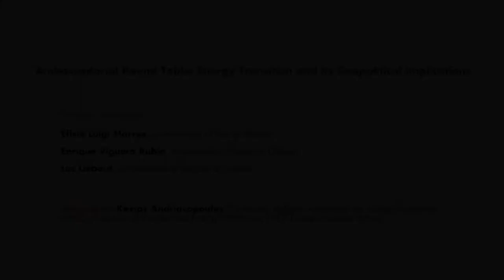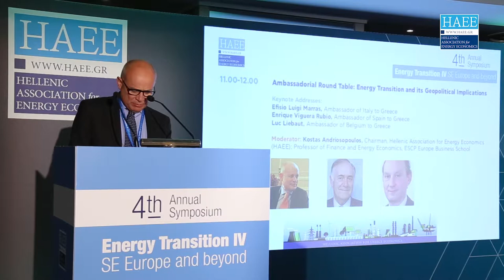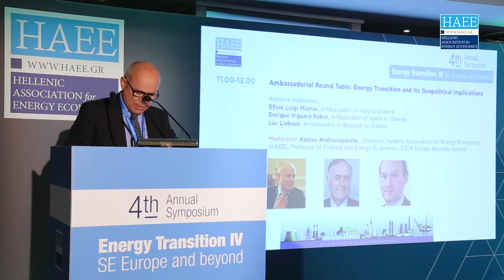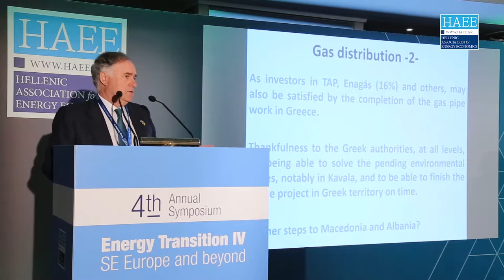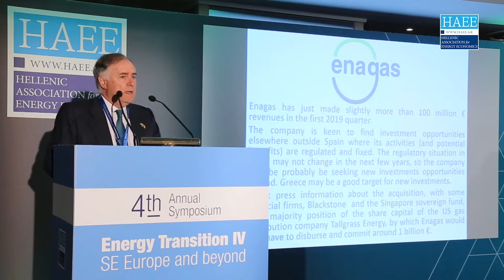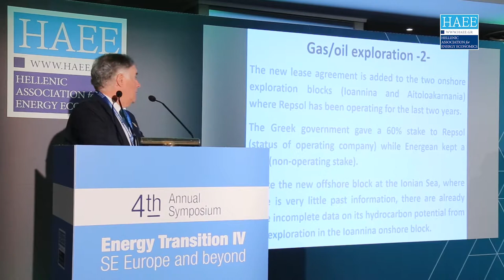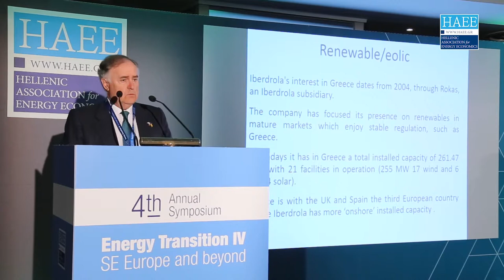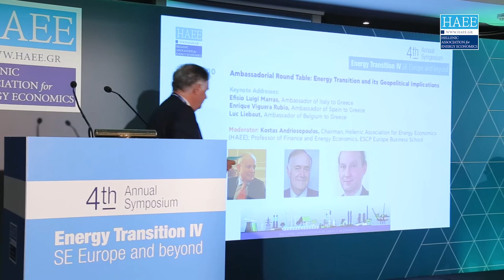1st day | May 6, 2019 | 4th Annual Symposium | Ambassadorial Round Table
Ambassadorial Round Table: Energy Transition and its Geopolitical Implications
Keynote Addresses:
Efisio Luigi Marras, Ambassador of Italy to Greece
Enrique Viguera Rubio, Ambassador of Spain to Greece
Luc Liebaut, Ambassador of Belgium to Greece